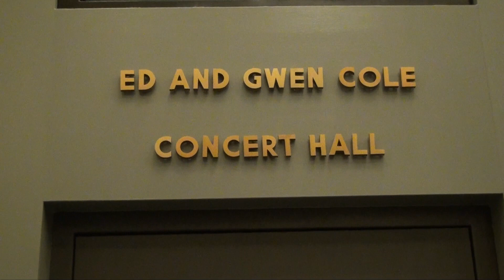ETE 3 SP2017 Chaffer ETE3